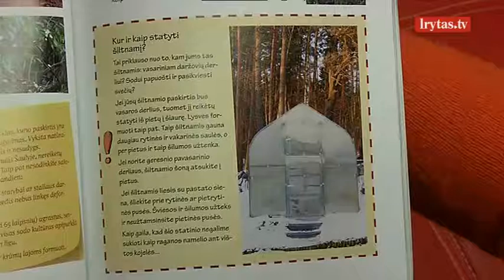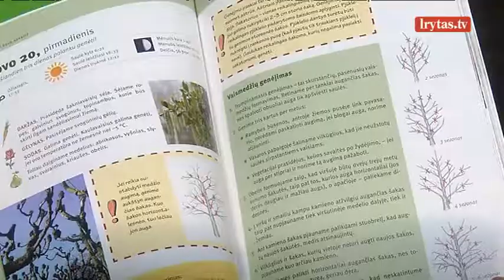Kokias artėjančios savaitės prognozes sodininkams žada astrologė Palmira?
„Skinsiu raudoną rožę“ – laida šiuolaikiniam sodininkui mėgėjui, kuris renkasi sodininkystę ir gamtą kaip hobį, meditacijos formą, pažinimo būdą. Laidą žiūrėkite šeštadieniais 9.00 val. per „Lietuvos ryto“ televiziją.